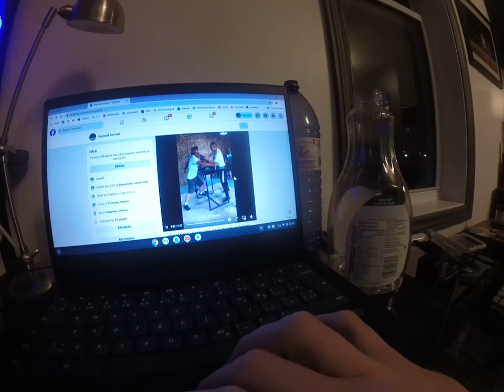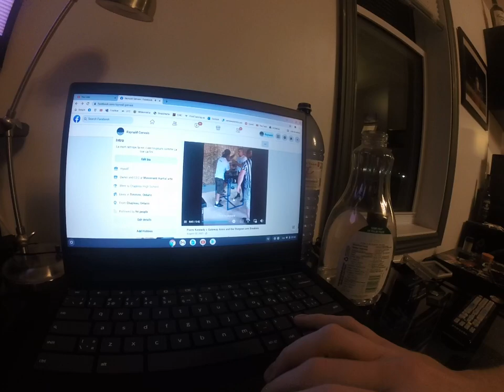armwrestling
arm break position